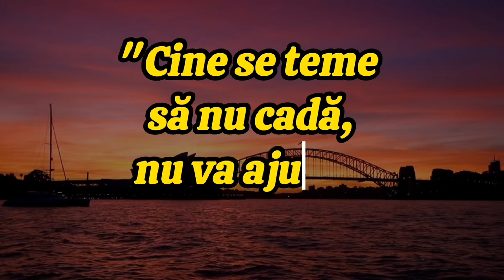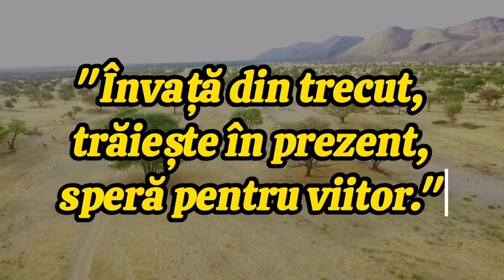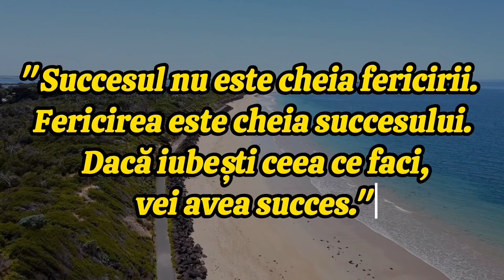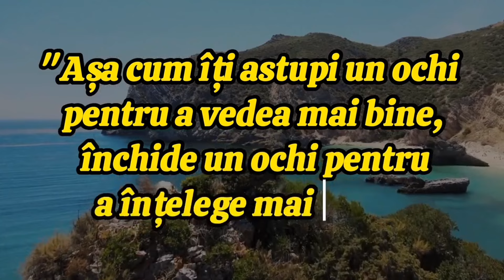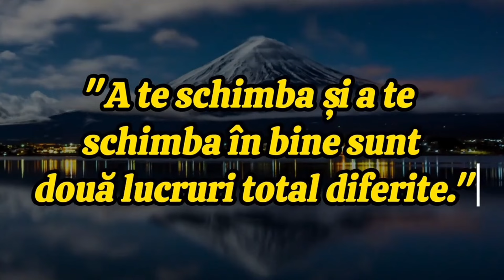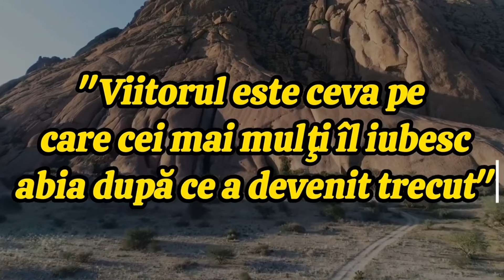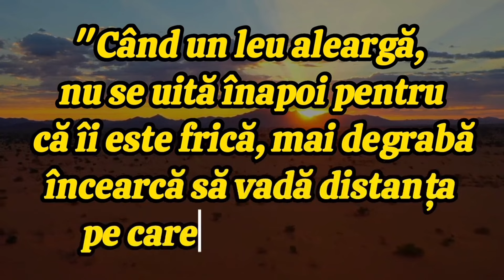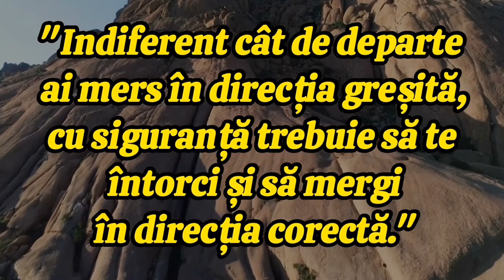Proverbe Europene, Africane și Asiatice | Înțelepciunea Universală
proverbe Africane
citate Africane
proverbe Europene
citate Europene
proverbe Asiatice
citate Asiatice